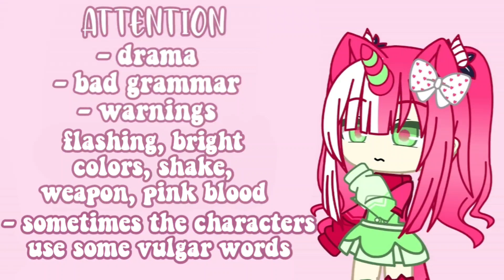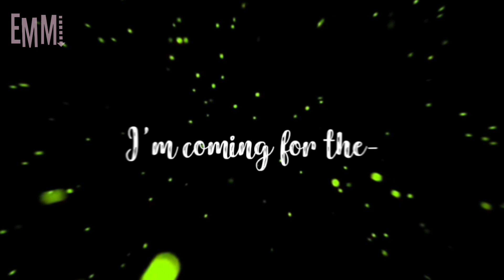Throne GCMV | Gacha Club | Season 2 Episode 14 of Lucille Series: Power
Editing style inspired by: Shimo

Warnings: 0:00
Story: 0:08
Music: 2:47

Apps used: gacha club, kinemaster pro, capcut, ibis paintx